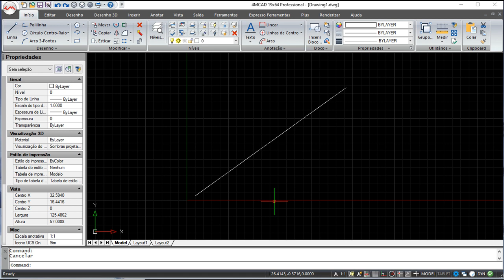4MCAD v19 Comandos Português - Distância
4MCAD v19 Comandos Português - Distância.